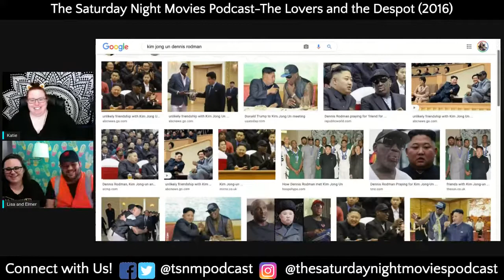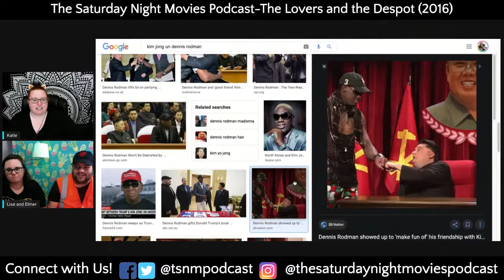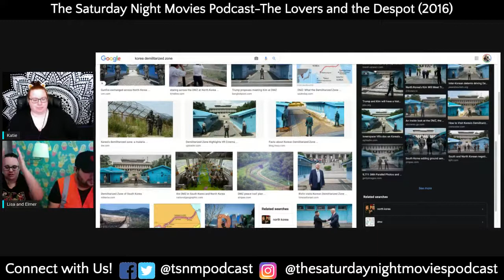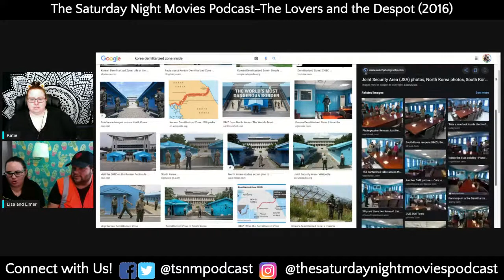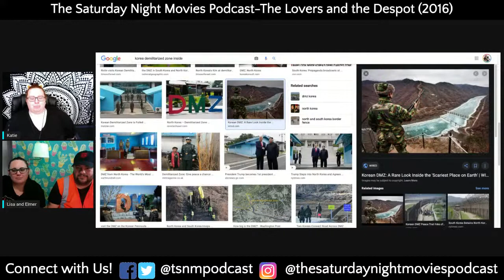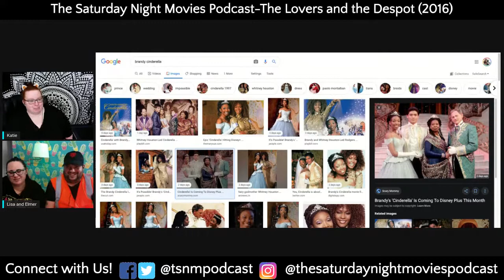The Lovers & the Despot (2016)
Welcome back to The Saturday Night Movies Podcast!

It's Movie Roulette night. The team is reviewing Katie's spin movie, which is 2006's Comedy/Romance Date Movie (2006), which is currently on HBO Max.

Synopsis: The story of the South Korean actor, Choi Eun-hee, and her ex-husband and film director, Shin Sang-ok, who were individually kidnapped and reunited by dictator and film fan Kim Jong-il to force them to develop North Korea's film industry.
Director: Ross Adam, Robert Cannan
Writer:  Ross Adam, Robert Cannan
Stars: Eun-hie Choi, Paul Courtenay Hyu, Sang-ok Shin

Tell us what YOU thought of this week's movie. Did you like it? Did you hate it? All opinions and snark are welcome!

Weekly Schedule:
Wednesdays at 9am est/6am pst-Audio Only of Cohhost Movie Pick of the Week prerecords.
Fridays at 8pm est/5pm pst-Trending Movie of the Week (Sunday Movie Roulette spin)
Saturdays at 10am est/7am est- Cohost Movie Pick of the Week prerecorded reviews
Sundays at 3pm est/12pm pst-Movie Roullete Review